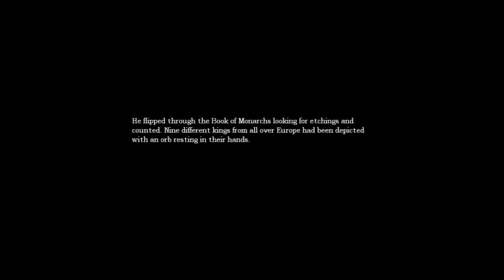IHAOU: Amnesia ---- Dog Eat Dog World (Ep. 6)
Danish Buns continues down the path of fail. Not really surprising at this point in time.